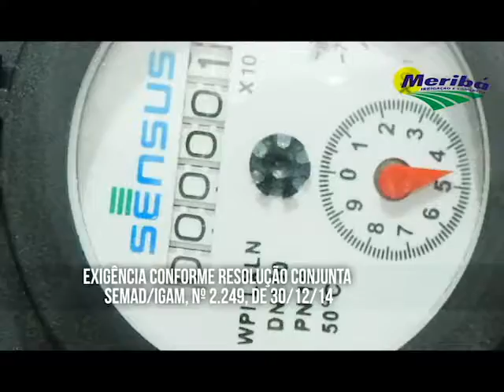PROGRAMA PARACATU RURAL - 06 07 15